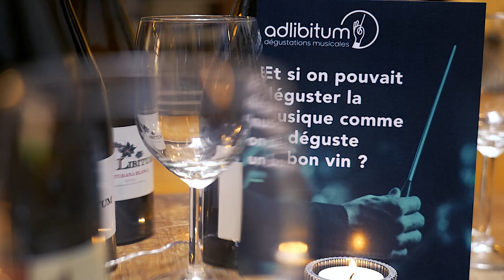La démo des dégustations musicales adlibitum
Retrouvez la musique, les émotions, les sourires, l'ambiance partagés au cours des dégustations musicales adlibitum.
Merci à nos intervenants maitres-dégustateurs
Thomas Naim (guitare), Raphael Chassin (batterie), Marcello Giuliani (contre-basse)
Eric-Maria Couturier (Violoncelle) et Romain Descharmes (Piano)
Bruno Fontaine (Piano)
Laurent Valero (flûte ;)
Gilles Relisieux (Trompette) et Vinh Lee (Piano)
Merci à l'Atelier Lardeur, à Tania Goldenberg, au T.A.C Bois Colombes
images : Damien Tardivel, Rémy Chevrin, Sébastien Lacroix
montage : Sébastien Lacroix
graphisme : Pauline et Paul
Merci à tous les amis d'adlibitum !